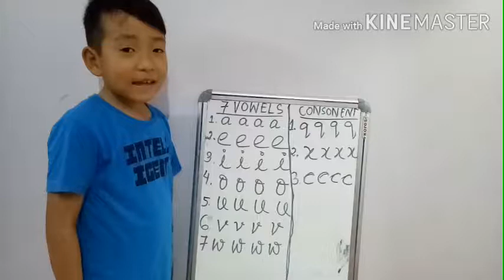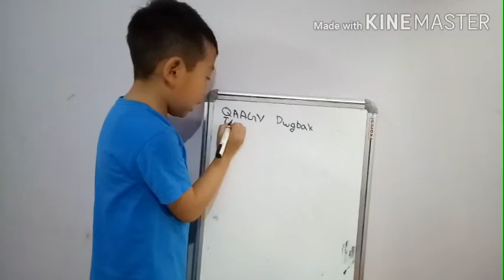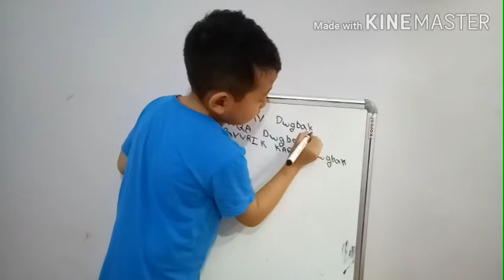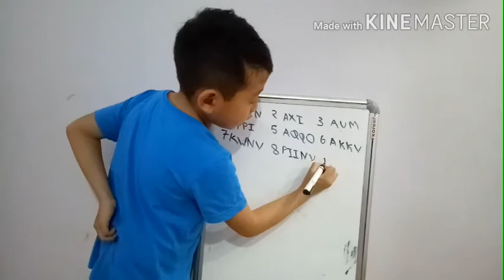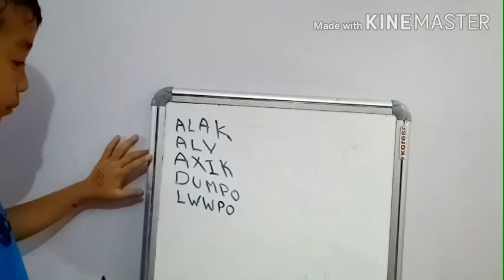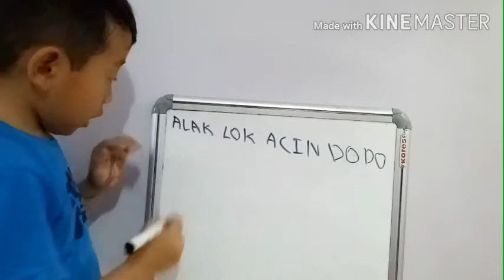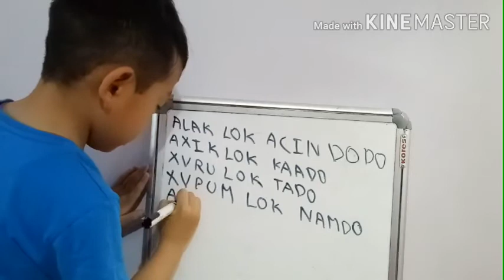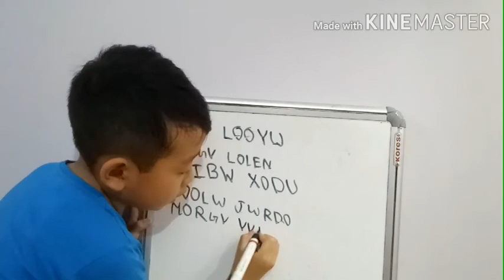Galo script II by Ngage Digbak